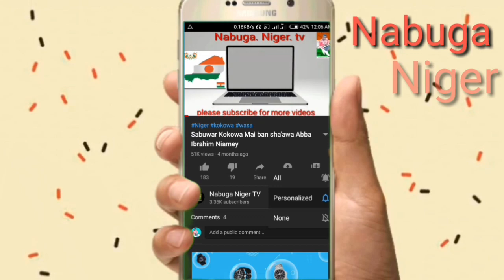Gaskiya bana yara yan kokowar tahoua suna jin karfi Aikinsu